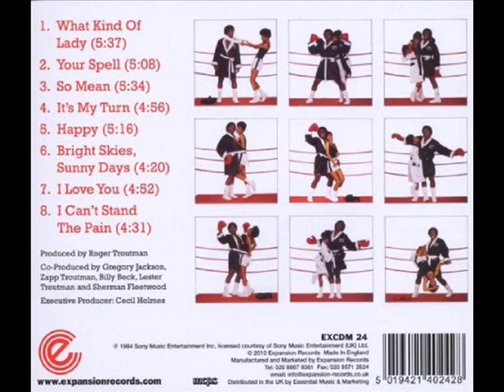Bobby Glover - It's My Turn